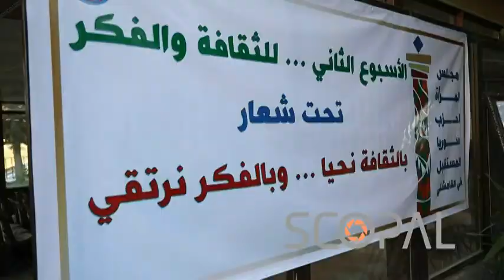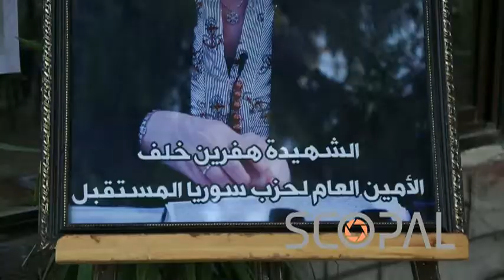Painting And Sculpture Exhibition Narrates The Misery Of Women In Qamishli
The Women’s Council of the Future Syria Party held an art exhibition that includes several artistic and plastic paintings and sculpture works by artists from the north and east Syria, entitled “Culture We Live and Art We Rise,” The paintings participating in the exhibition expressed the suffering of the residents of northern and eastern Syria in general and women in particular, especially the injustice and persecution that women have been subjected to during the Syrian crisis. The exhibition is part of the women's activities in the Future Syria Party, to narrate the case of a woman in the party who was assassinated by the Free Syrian Army factions.  Shot list: Various shots from the exhibition in the Reading Garden - Various shots of paintings - Interview with (Zouzan Mashou - Deputy of the Women's Council): “Within the second week of the work of the Women's Council is Culture and Thought, entitled "Culture We Live and Thought We Rise." Within the second week in the Al Jazeera region, we started an exhibition of plastic art and sculpture, and most of the paintings that we displayed here in the exhibition symbolize women and women's suffering and the injustice that has befallen women from the male mentality ". - Various shots of sculptural works that express reality  - Interview with (Burhan Mahmoud - Plastic artist): “I participated in eleven paintings, and the paintings were of different subjects, of course, some of the paintings were painted from several years ago, and there are also modern paintings, of course, realistic paintings that express humanity and the general reality, and sometimes express the love of color, the love of color embodied in the lived reality means a combination of reality and color."  - Various shots of people turn to see the exhibition